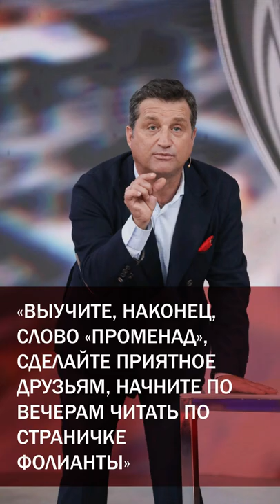Отар Кушанашвили - цитаты скандального журналиста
Отар Шалвович Кушанашвили — грузинский и российский музыкальный журналист и телеведущий, называет себя «антипублицистом». О чем говорит и пишет скандальный журналист?